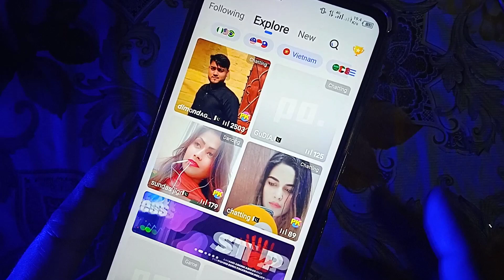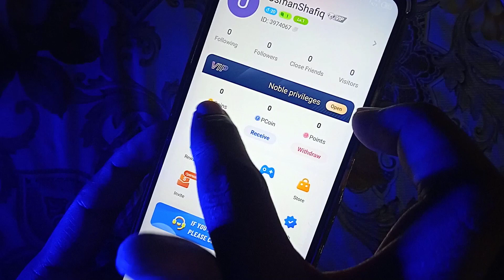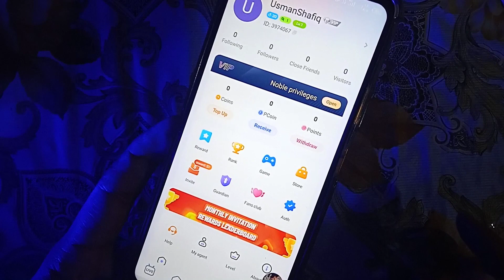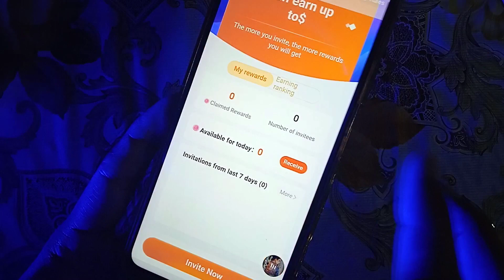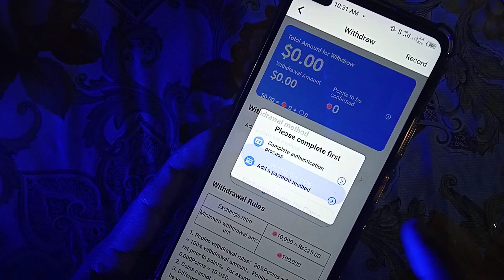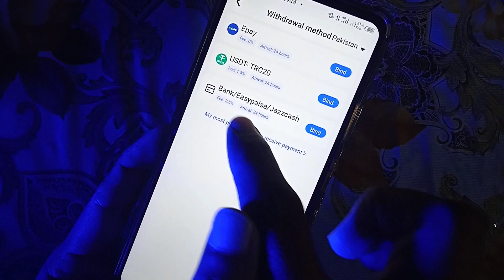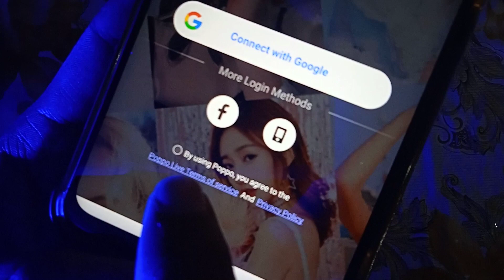New Earning App Withdraw Jazzcash/Easypaisa | Online Earning in Pakistan 2022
In this video I'll talk about a New Earning App which gives withdrawal in Easypaisa and Jazzcash. Also you can withdraw money from this app in your Bank account. If you want to earn  money online without investment in Pakistan. This Earning App is really helpful for you. There are lot of earning methods are available in this app. By watching videos, going live, broadcasting, uploading videos and doing simple tasks, you can easily earn upto $10 daily without investment.

Cover Topics :
1: Earn Money Online 2022
2: New Earning App in Pakistan
3: New Earning App Today
4: Real Earning App With Proof
5: How to Earn Money Online in Pakistan
6: How to Make Money Online 2022
7: Online Earning Without Investment
8: Pakistani Earning App 2022